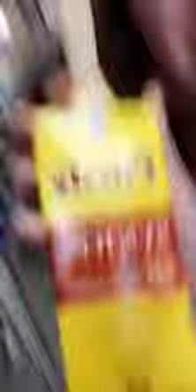Puns... The Good, The Bad, and The Terrible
My niece and her friends bring some of the best Home Improv-ment...